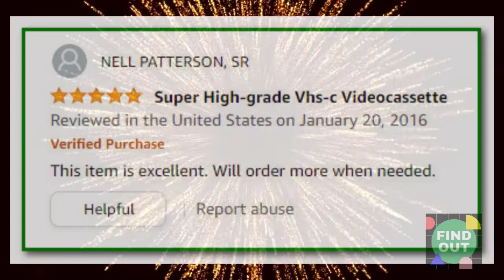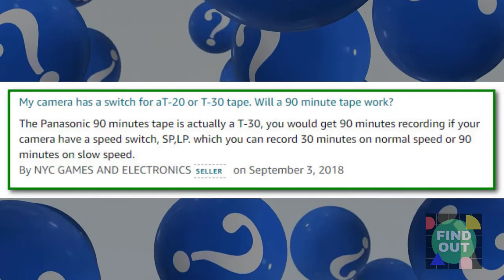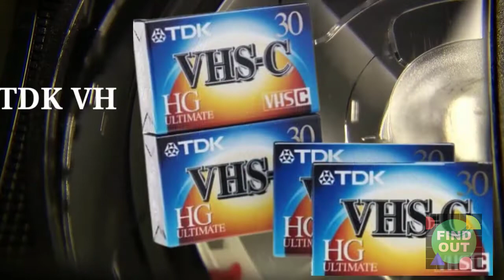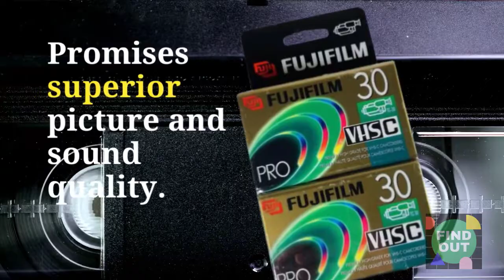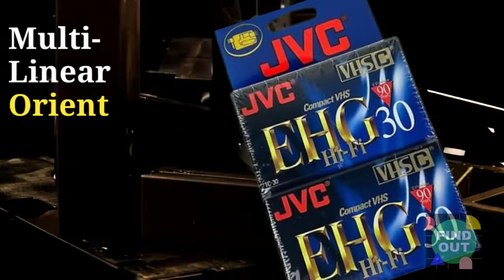Best VHS-C Tapes for Sale Online - Buy High-Quality Blank Tapes from Maxell, TDK &JVC - Sealed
TDK VHS-C Tape HG Ultimate Tape
TDK EC 45 HS
JVC Extra High-Grade VHS-C Tape
Fujifilm ProTC30
Panasonic Super High-Grade
TC-30 VHS-C Tape

Check out the best high-quality VHS-C tapes from Fujifilm, TDK, Panasonic, JVC, and Maxell available in good condition.
Best VHS-C Tapes for Sale Online -High-Quality Tapes from Maxell,TDK JVC and More.

Here are the best VHS-C tapes still available for sale online.

Panasonic Super High-Grade TC-30 VHS-C Tape

Records 30 minutes in SP mode.

Records 90 minutes in EP (Extended Play) mode.

Available in 2 and 4 Packs

Maxell VHS-C HGX-Gold TC-30

Comes in 6 and 10 packs

Made of Advanced Avifine formulation.

Suitable for repeated recordings

Copes well with a high number of erase cycles.

There's also the TDK EC 45 HS that can record for 45 minutes.

Fujifilm ProTC30

Promises superior picture and sound quality.

High Energy Magnetic Particles
Long-Lasting UDD Binder
Multi-Linear Orientation Technology

Also available in the 4-pack version.